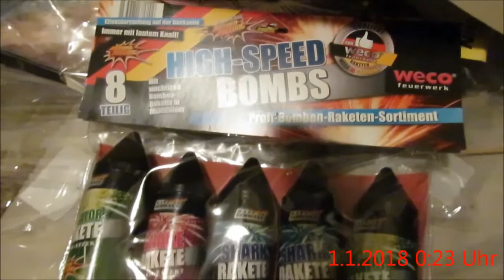High-Speed Bombs Raketensortiment Weco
High-Speed Bombs aus dem Lidl, oder Targa aus dem Aldi, ist das selbe.